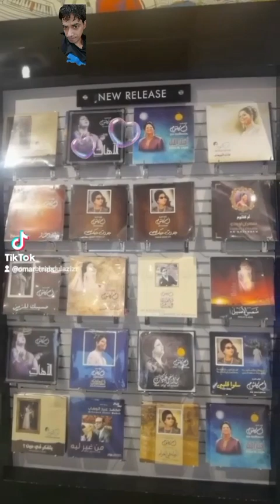omar_trips عمر_تربس